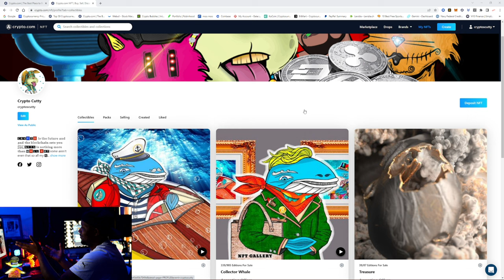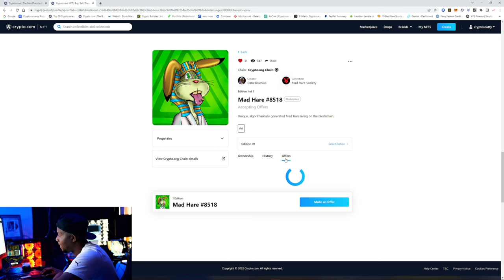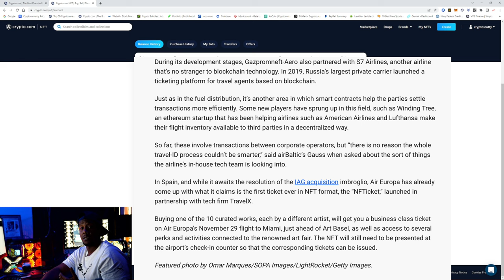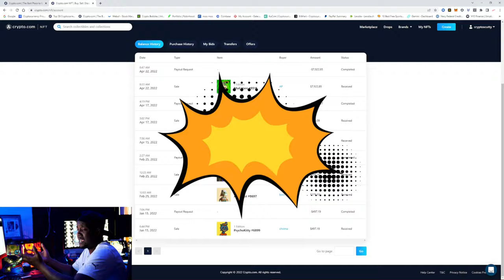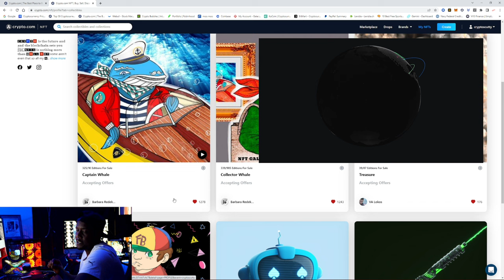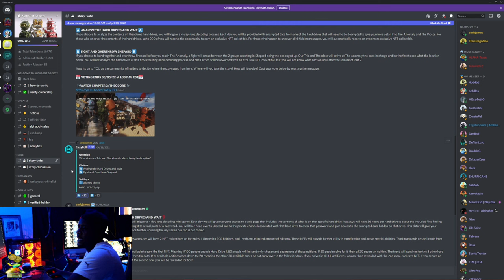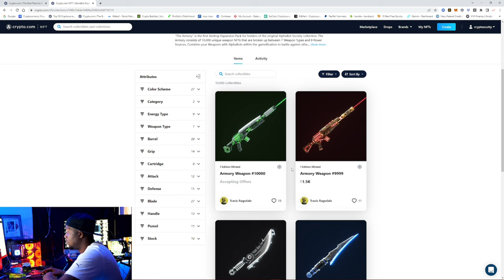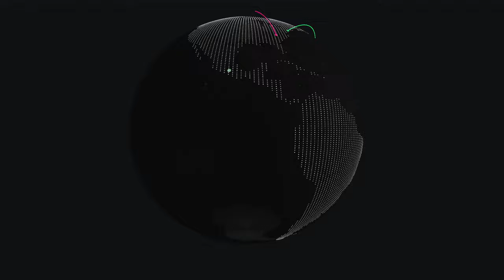MAKING MONEY OFF NFTS THE EASY WAY. BUY AND SELL 🔥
LIKE & FOLLOW APPRECIATE YA

PC SPECS
I9 10850K 5.0 GHZ OC
RTX 3070 NVIDIA BRAND MANUFACTURED
THERMALTAKE 1000W RGB
CORSAIR ICUE H150 ELITE
CORSAIR VENGEANCE PRO 32G 3600MH
CORSAIR MOUSE M65 RBG
CORSAIR K55 RGB DUST AND WATER RESISTANT
ASUS GAMING MB Z590 GODLIKE
2TB SSD CRUCIAL M.2
2 X 4 TB HDD SEAGATE BARRACUDA
ELGATO 4K60 PRO
120MM RISER CABLE
ROBIN II AIRFLOW DUAL CHAMBER GAMING CASE
LUMIX G 100  CAMERA 4K 30
ELGATO WAVE LINK 3 MIC

CRYPTO WALLETS
USDC  \ 0xAAbC07bC0Aa4d96e177dc884059EA6CC96c7Ce64
XRP /rw8v5TW4iuUfQ68HqnvjgqbDnoGYSCXyNc
ADA/addr1q9749r76ml9e0rz3shct60uyp02meg829mkaqxssrh5z36jkxkmyd4tgj7nqxq8js82qye2crdae3g5c63jurmjtymdqe605tm
ALGORAND/HAGCHSB4S7L5IU43DRXBZBEFOCBRV6E7CIPZG3UWQ2PCIY7L4MAJNL72NE

LOOKING TO LEARN HOW TO TRADE STOCKS FOREX OR CRYPTO LEARNING TRENDLINES AND CANDLE STICKS FREE SOLFWARE MUST ADD AS A FRIEND AND JOIN DISCORD

Metaverses discounts buy and recieve $30 dollars credit

get 25 free when you use my code